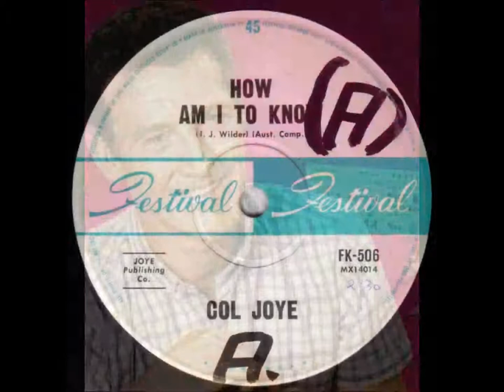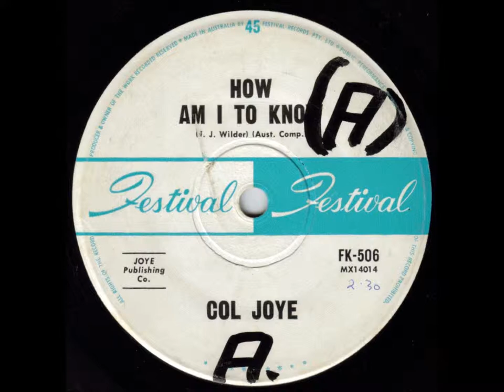Col Joye - How Am I To Know (Original 45)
Jerry J. Wilder was an Aussie rocker back in the days of J O'K and Col Joye...
...he appeared on the hot tv shows of the time...toured with the stars, and released some records.
Jerry J. is still rockin' today with his one man cabaret show.

I mention Jerry because he's the one who wrote this long-lost gem for Col Joye.
It was tucked away on the flipside of Col's 1964 release "Raise Your Hand"...Festival 45, FK-506.
The A. side charted in Sydney and Melbourne.

This is a bright and breezy slice of upbeat teen pop, with a slight hint of country (which is something that's stayed with Col throughout his career).

I have also uploaded the A. side to YouTube.